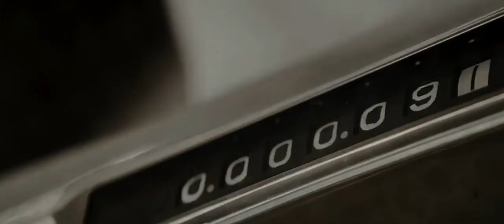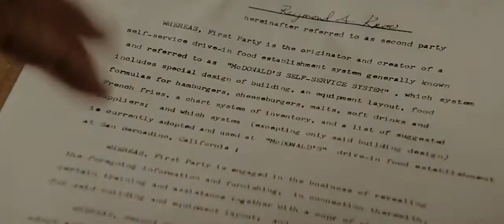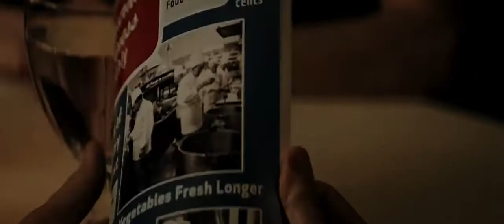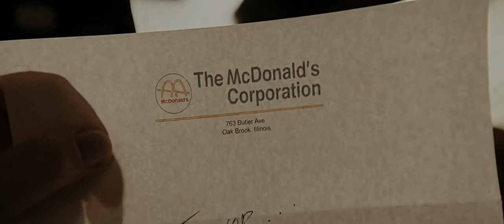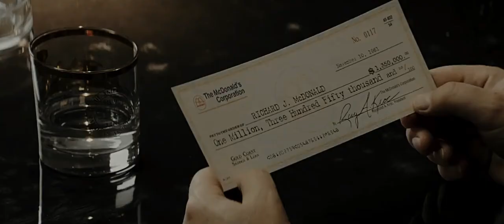Análisis de The Founder / El Fundador / Hambre de Poder (2016) de John Lee Hancock.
Conocida como El Fundador en España y Hambre de Poder en Latinoamérica, The Founder, estrenada en 2016, dirigida por John Lee Hancock, cuenta los inicios del gran imperio de la comida rápida, enfocándose en uno de sus fundadores, Ray Kroc, interpretado por  Michael Keaton.

Voz en off: Pablo Cannura.
Texto y Edición: Rocío Fernández.